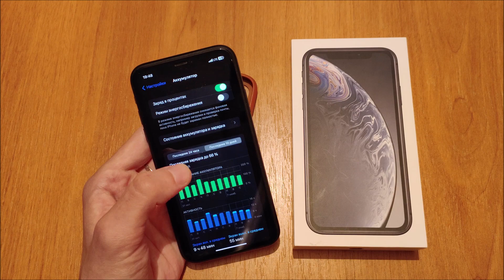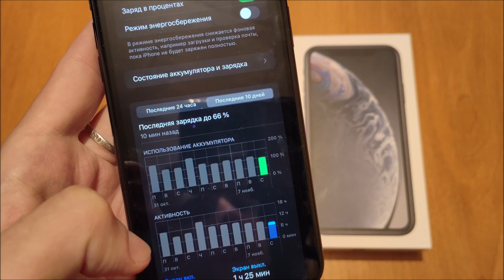IPHONE XR - стоит ли покупать сейчас?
iPhone XR в конце 2023 года - стоит ли брать? Опыт использования и аналитика. Я хожу с iPhone XR уже довольно долго и в этом ролике хочется поделиться своим опытом использования и впечатлениями. iphone xr отличный смартфон за свои деньги и он лучше большинства андроид-смартфонов до 30 тысяч рублей на сегодняшний день. Девайс имеет прекрасную камеру, автономность и современный дизайн. Однако новых iPhone XR почти не осталось, но на б/у рынке это просто идеальный вариант. В общем в этом ролике, стоит ли покупать айфон хр в конце 2023 и начале 2024 года.